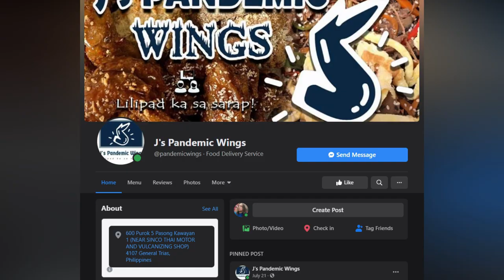EMoGee atbp Episode 10: PBA Legend Marlou Aquino sa EMoGee atbp!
Narito na ang pinakaabangang episode hindi lamang ng ating mga kabarangay na ka-EMoGee kundi maging ang lahat ng mga ka EMoGee nating mga PBA fans! Makakasama natin dito si PBA Legend at isa sa miyembro ng 40 PBA Greatest PBA players na si Marlou "The Skyscraper" Aquino!

At ang youtube channel ng amin pong video editor at voice over artist na si The Pedaling Metalhead